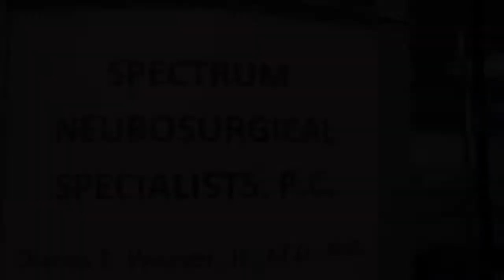Dr. Charles Weaver - Roswell, GA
Surgery, Neuro